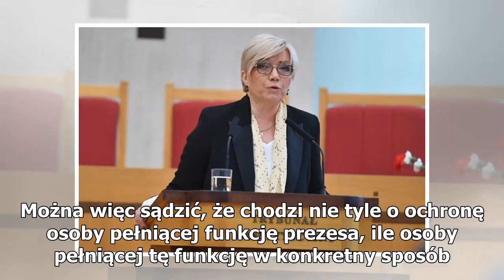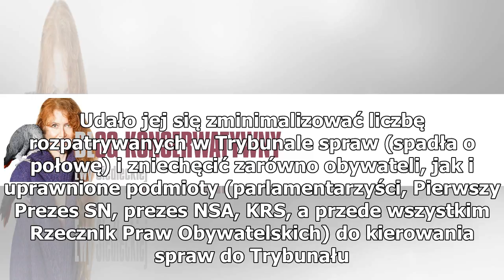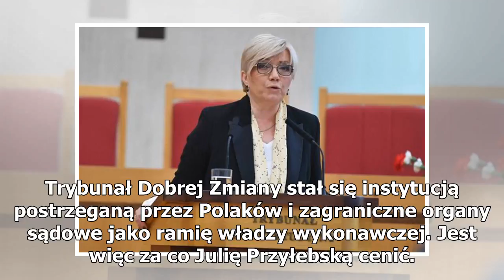Julia Przyłębska z ochroną SOP